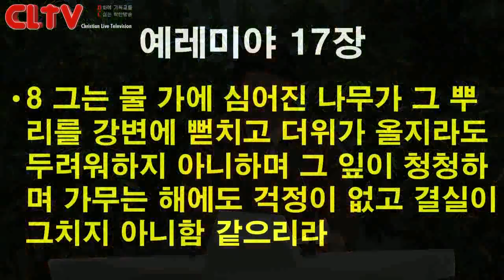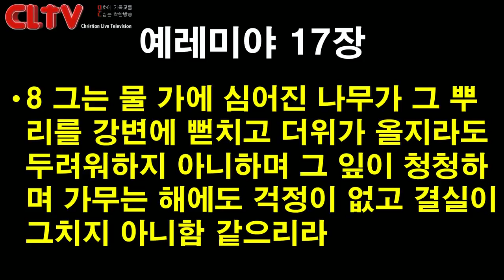CLTV파워메시지 2019.1.6 주일설교 - 에덴교회(곽성덕 목사) / '하나님을 생각하면 우리가 보인다'